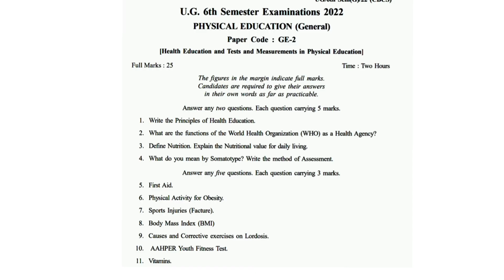Physical education general GE-2 u. g. 6th semester examination 2022 question paper